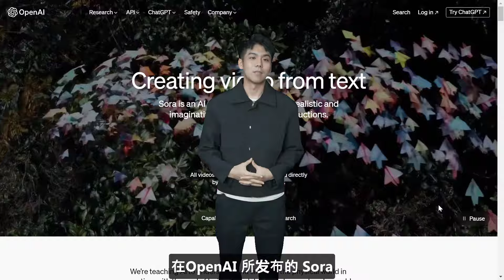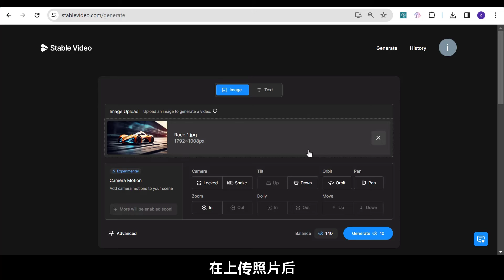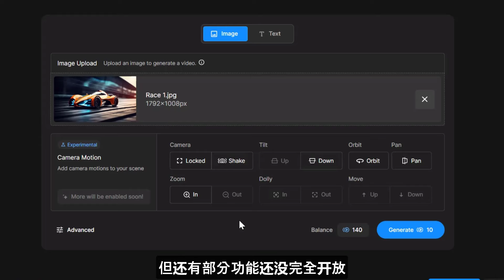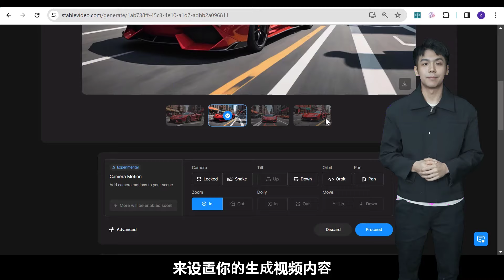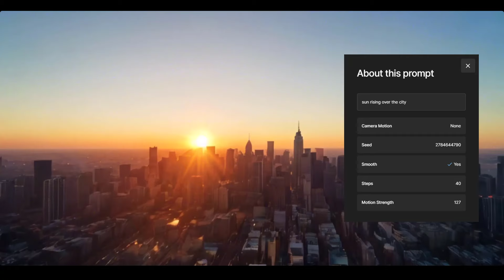申请不到 Sora ，先看看 Stable Video 的 AI 视频工具！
在OpenAI 所发布的 Sora 展现出强大性能的文生视频模型后，Stability AI 公司也坐不住了。
就在前几天，视频生成模型Stable Video Diffusion (SVD) 发布了1.1最新版本。之前1.0 版本只能图像生成视频，现在它可以实现利用文生视频.

📢📢📢 AiZoo Automation Agency
AiZoo 网站之前是一个 AI 工具列表的网站。目前我们正在转型成为一家 AI 自动化机构 (AI Automation Agency). 我们将会提供有 AI Chatbot, AI 自动化工作流程, AI Messaging 和 AI 数字人服务 (制作数字人短视频，数字人直播服务).

如果你想把你的公司接入这些 AI 自动化的服务，可以透过以下的方式联系我:

📢📢📢 AI 联盟工具推荐:
►Pacdora: 是一个在线包装设计工具，让用户可以通过自己的图像、标志和文本来定制任何产品的包装。透过以下的优惠代码，不管你签订哪个配套，你都能享有 50% 的折扣。

►Cloudways: Cloudways 的平台是属于 PAAS,平台即服务，他们是提供一个管理面板，然后你可以选择 Google Cloud, AWS 等著名的主机商，不需要技术背景就可以在这些大厂品牌商架设网站，用户可以按网站发展的需要去加购计划，而所有的计划里已经有针对速度，性能和安全性进行了优化。

►Eleven labs: 是一个为内容创作者和出版商提供功能强大且用途广泛的 AI 语音软件的平台。它允许用户使用其先进的多用途 AI 语音工具以任何语音和风格生成高质量的口语音频

►Rask AI: Rask AI允许内容创作者自动生成字幕、配音和翻译，节省时间和精力。

►WorkGPT: 是一款一体化问题解决聊天机器人，为各种与工作相关的任务提供定制化的 ChatGPT 服务。例如生成会议议程、记录会议笔记、创建待办事项列表和回答问题。简单的说，它是一款ChatGPT + Zapier 功能结合的产品。